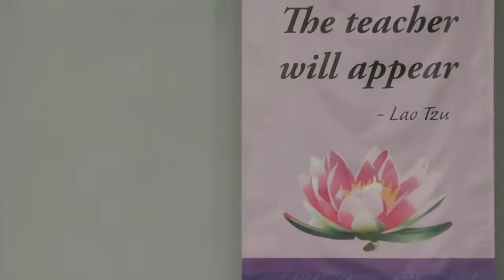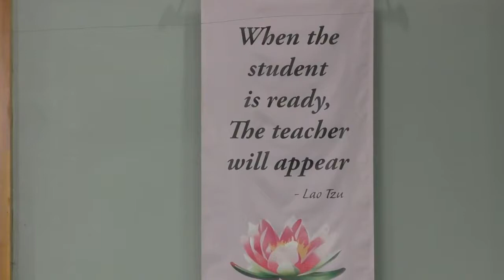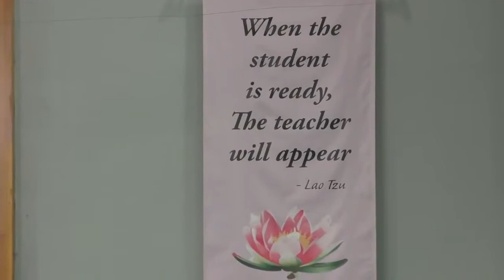January 10, 2021 | Grounding Beyond the Beginning | Rev. Dr. Mary Mitchell | 10:00 a.m. Service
Rev. Dr. Mary Mitchell, Co-Senior Minister of Center for Spiritual Living, Redding, in Redding, California, speaking about "Grounding Beyond the Beginning" on Sunday, January 10, 2021, at the 10:00 a.m. service on Facebook Live.